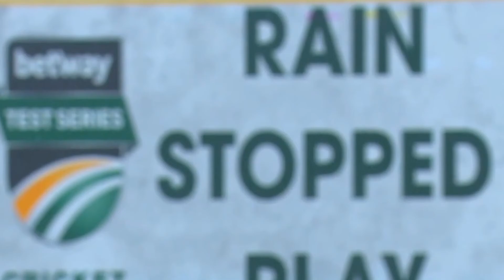খালেদ-তাইজুলের বোলিংয়ে স্বস্তিতে দিনটা পার করল বাংলাদেশ।SAvBan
Bangladesh Tour Of South Africa